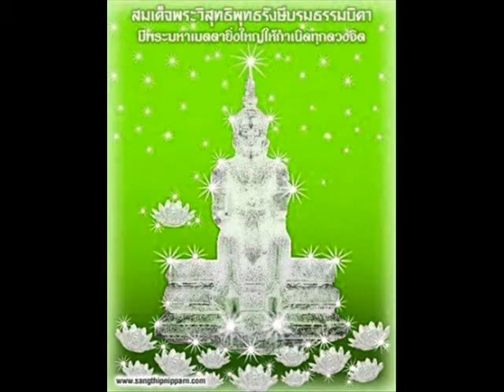Movieลาพุทธภูมิสู่นิพพาน